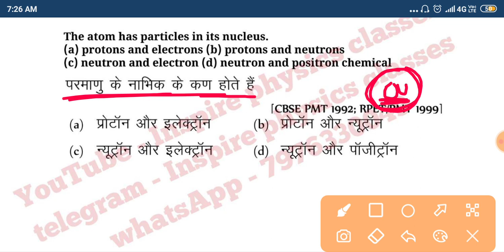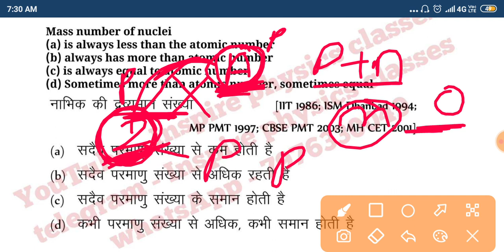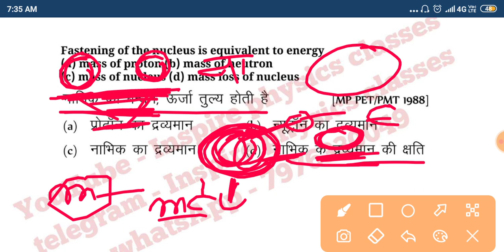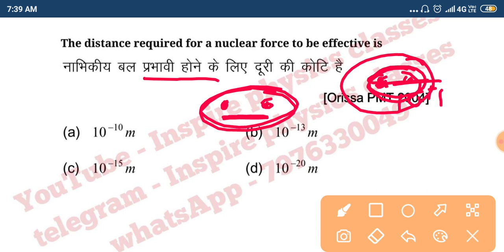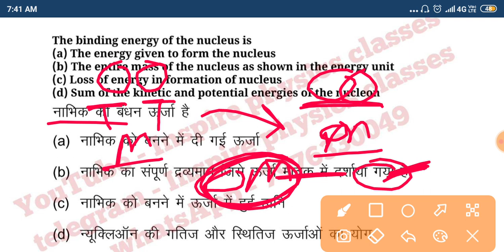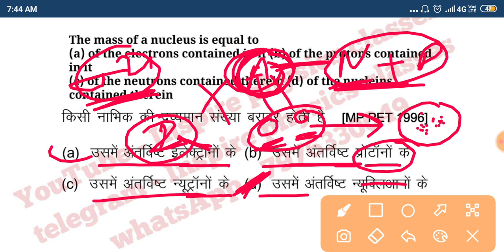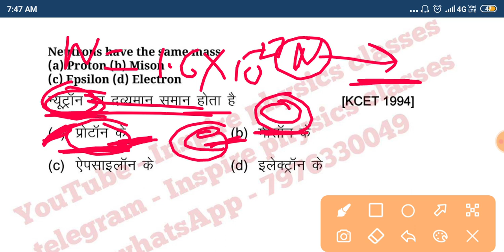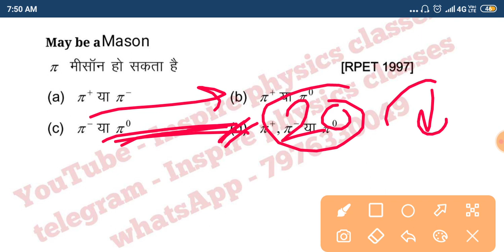Nuclear Physics MCQ #1 | airforce, costgard, navy physics | by krishan saini | inspire physics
Follow the Inspire Physics Classes channel on WhatsApp